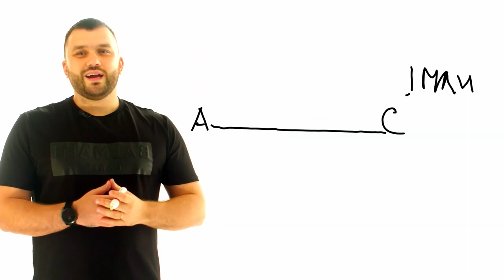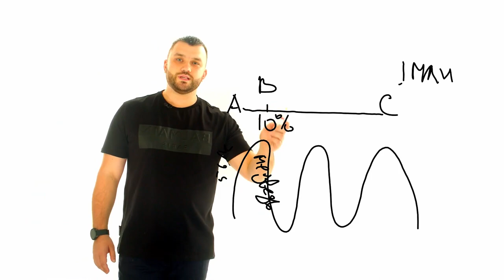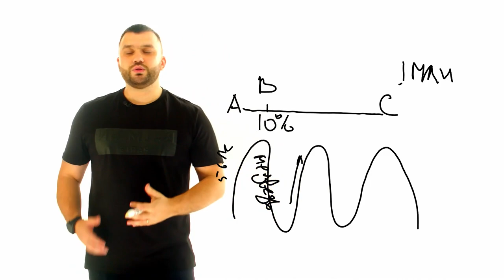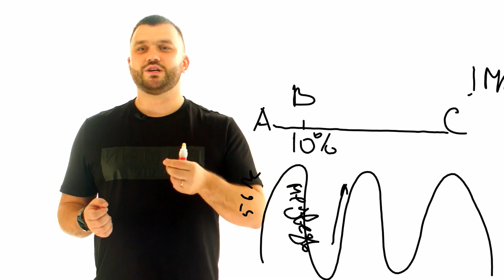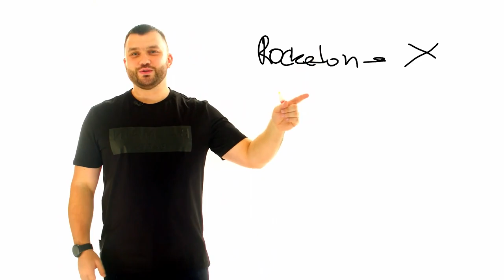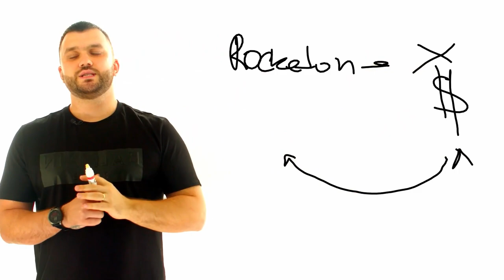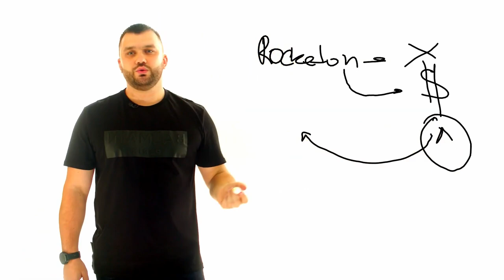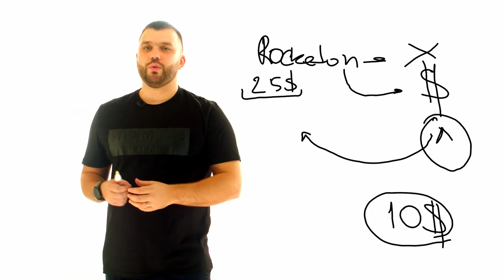Приглашение в новый маркетинг RockeTon